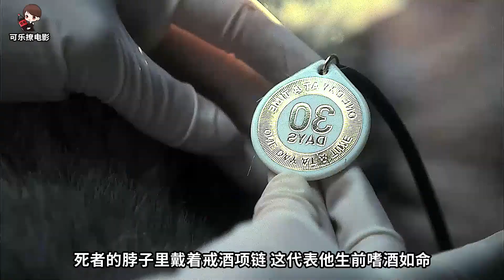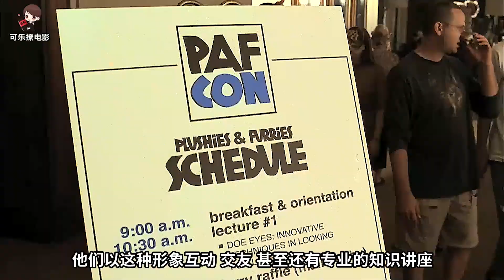穿上皮套玩多人遊戲，重口味的特殊愛好要人命《C.S.I.--Crime Scene Investigation 》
這個女人正在一邊開車，一邊東張西望，突然！她好像撞到了什麼東西，沒等女人停車查看，下一秒就與一輛大卡車迎面相撞.警方很快趕到了現場，女人的車子已經被撞成了一坨爛泥，她在雞蛋碰石頭的抗爭中輸的一敗塗地，連命都丟了...